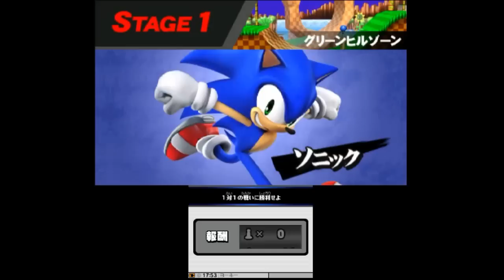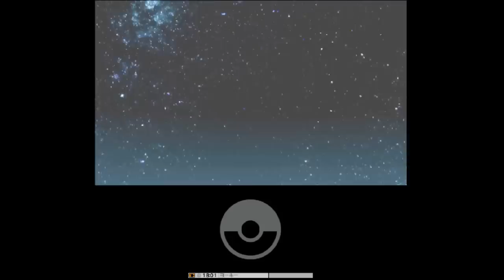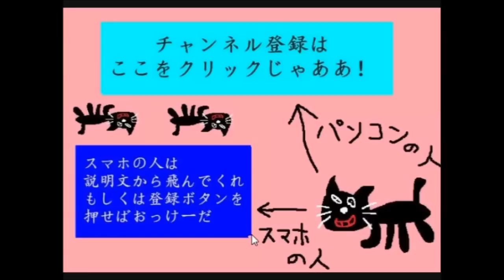【実況】 大乱闘スマッシュブラザーズ 3DSで暴れる 【スマブラ3DS】 Part1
ついにスマブラじゃあああああああああああ！！！！！！！